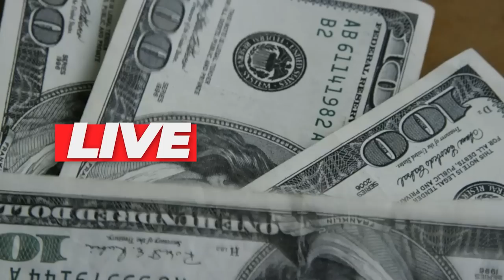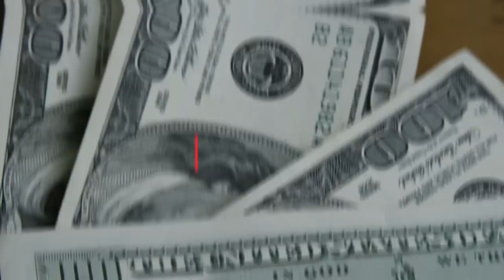💳BRB VISA INFINITE METAL DUX, SAIBA TUDO COMO TER O SEU ATRAVÉS DE NOSSA EXPERIÊNCIA COM BRB.